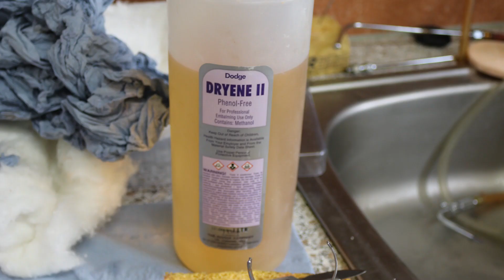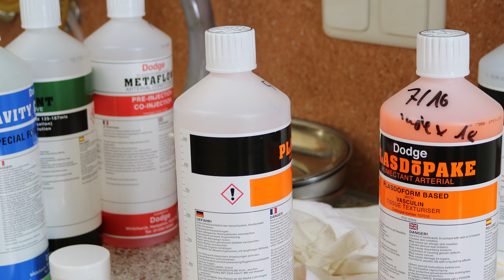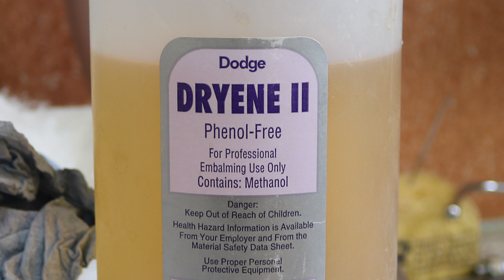Was macht ein Einbalsamierer? Der Thanatologe Phillip Berger im Kreuzverhör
Was machen Einbalsamierer?
Wie versorgen sie Tote?
Wie beseitigen sie Leichenflecken?
Und helfen sie manchmal sogar der Mordkommission?

Der Einbalsamierer Phillip Berger vom Bestattungsinstitut Steinhauer-Berger/Lüneburg steht Mike Powelz Rede und Antwort. Mehr über seine Arbeit in diesem E-Book